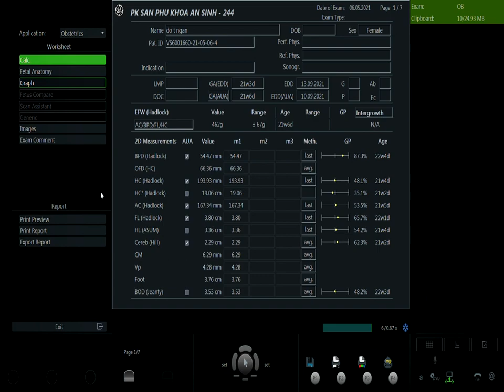ĐỖ THỊ NGÂN 06 05 V1